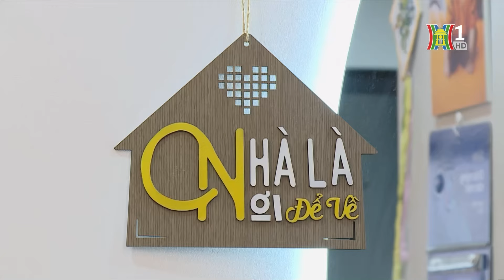Giấc mơ an cư càng xa vời của người trẻ | Tin tức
Hệ lụy từ tình trạng đầu cơ bất động sản đang khiến giá nhà, đất tăng cao phi lý. Phần đông người dân gặp khó khăn trong tiếp cận nhà ở. Đặc biệt với người trẻ, giấc mơ an cư càng trở nên xa vời. Những người may mắn sở hữu được một căn hộ cũng không hề đơn giản.